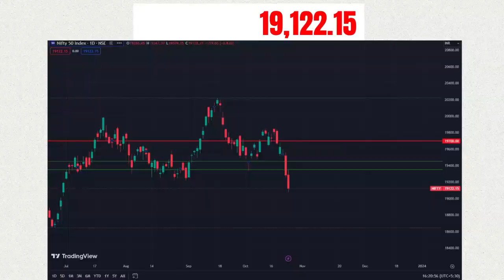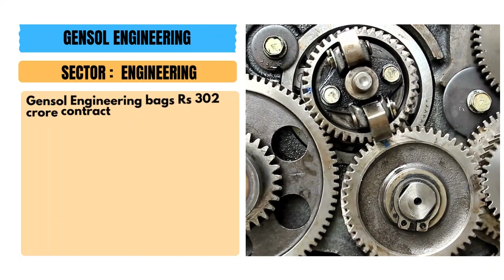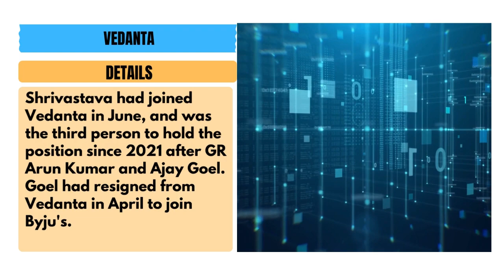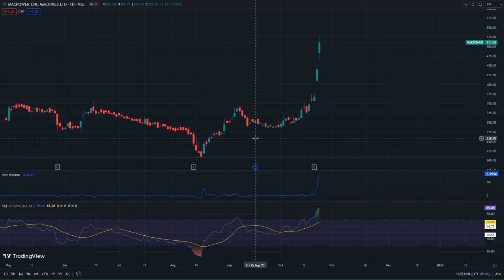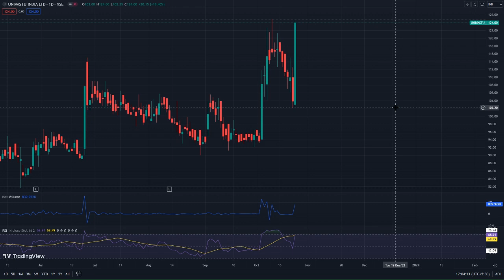Closing Bell: Post Market Report for Indian Share Market (25/10/2023)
0:00- INTRODUCTION
0:32- NIFTY AND SENSEX
0:53- TOP GAINERS AND LOSERS
1:06- TECH MAHINDRA
1:45- GENSOL ENGINEERING
2:19- VEDANTA
2:56- ADANI GROUP
3:26- MARKET MOVERS
4:22- STOCK TO WATCH

Your queries-
Pre market update
Nifty
Banknifty
overseas Asain stocks
domestic market